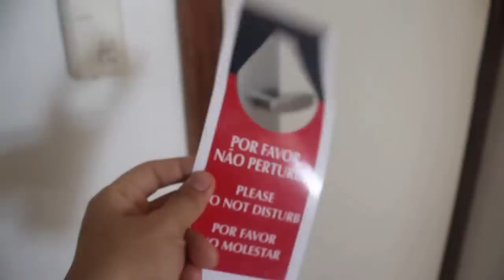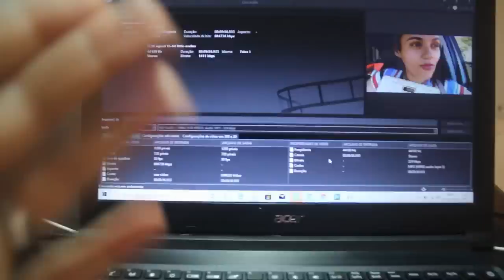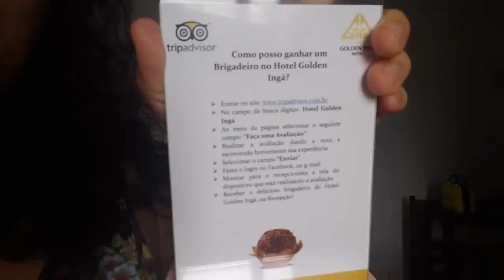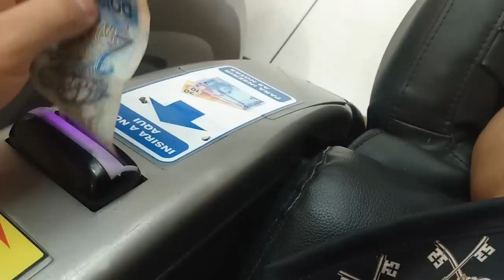Vlog: FIM DA NOSSA LUA DE MEL + Quanto custou ir pra Maringá? Eláyne Oliveira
meu instagram: @elayneosalves